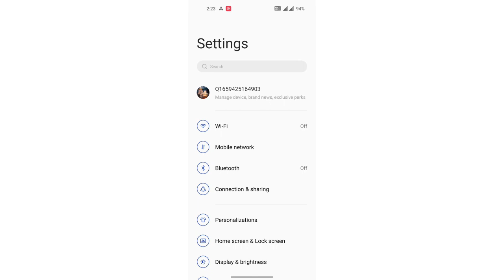time setting time to take Action ke ko set kaise kare OnePlus N20 5G, time setting OnePlus N20 5G